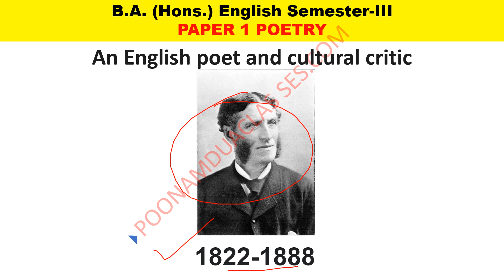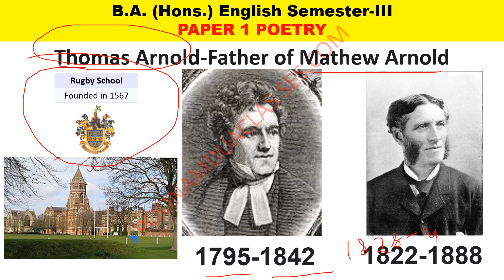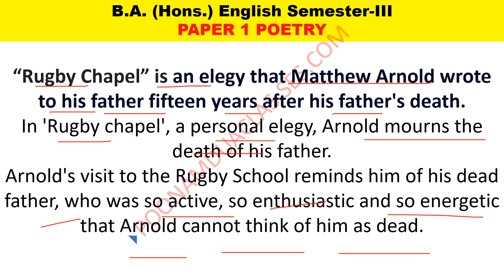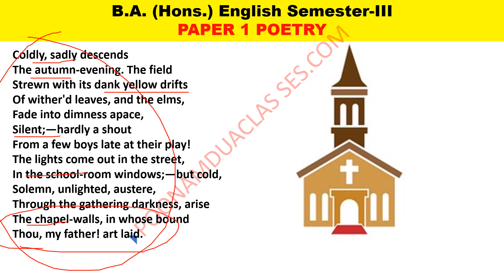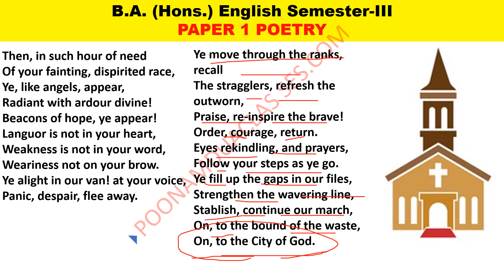Semester-III Paper 1 POETRY Matthew Arnold Ulysses Rugby Chapel Lucknow University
B.A. (English) Semester-III
PAPER-I : POETRY (B) [ROMANTICS & VICTORIANS]
Course outcomes:
After the completion of the course, students will be able to:
 Understand the basic characteristics of the Romantic and the Victorian era in English Literature
 Develop an understanding of the basics of practical criticism and their textual application
 Comprehend rhetoric and prosody through examples
 Appraise the classic Romantic and Victorian poets through their select works
Unit-I : Ten short-answer questions based on the entire course including three passages for
explanation.
Unit-II : Social and Intellectual Background
Unit-III : Introduction to Practical Criticism: Two passages fromPoetry.
Rhetoric and Prosody
Unit-IV : William Wordsworth
P.B. Shelley
John Keats
: *“The World is too much with Us”
: *“Ode to the West Wind”
: *“Ode to a Nightingale”
Unit- V : A.L. Tennyson
Matthew Arnold
Robert Browning
: *“Ulysses”
: *“Rugby Chapel”
: *“My Last Duchess”